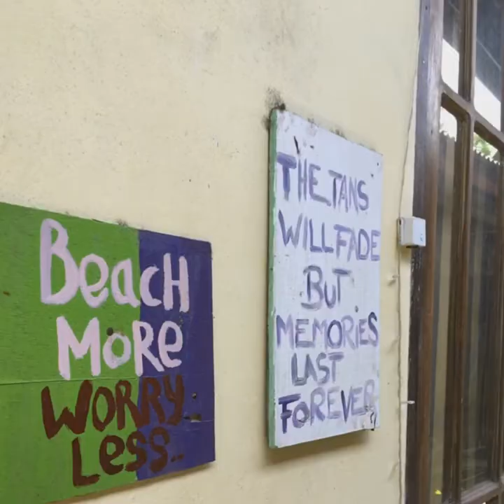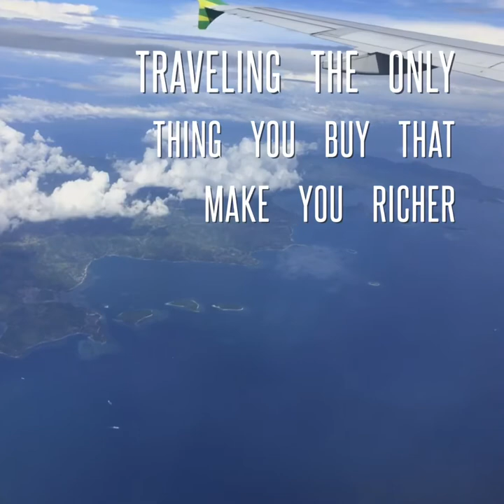Cheeky monkeys homestay Gili Trawangan, Lombok Indonesia